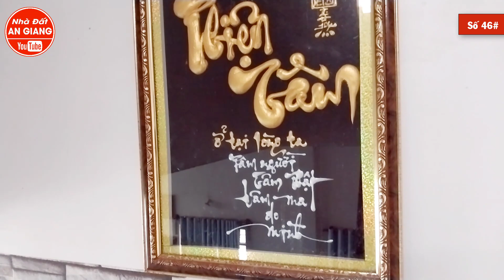46# - Chính chủ cần bán gấp căn nhà tâm huyết tại Cái Dầu Châu Phú An Giang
Chính chủ cần hạ giá bán gấp căn nhà tâm huyết tại Cái Dầu Châu Phú An Giang.
Đất rất phù hợp các anh chị đầu tư, xây nhà, mở văn phòng, khu vui chơi, quán ăn, quán cà phê...
Cảm ơn.
Nhà đất An Giang - chuyên nhận ký gửi mua bán nhà đất, bđs tại tất cả 11 Huyện - Thành Phố ( Long Xuyên, Châu Đốc, Châu Thành, Châu Phú, Chợ Mới, Tân Châu, Tri Tôn, Núi Cấm, Tịnh Biên, Thoại Sơn, An Phú, Phú Tân ) trên địa bàn tỉnh An Giang từ giá rẻ nhất đến cao cấp nhất.
Kênh Nhà đất An Giang sẽ luôn đồng hành - chia sẻ thông tin giá trị và trung thực nhất về những mảnh đất vườn, đất nền, đất ruộng hay những ngôi nhà ở xinh đẹp cho quý anh chị có nhu cầu mua để sinh sống hay để đầu tư sinh lợi lâu dài trên vùng đất thất sơn bảy núi này.
Riêng các anh chị có nhu cầu quay những video để bán nhà đất của mình được nhanh hơn, xin vui lòng liên hệ với kênh Nhà Đất An Giang trong thời gian sớm nhất.
Rất mong nhận đươc sự ủng hộ của tất cả các anh chị. Chúc các anh chị luôn được An Khang và Phát Tài.